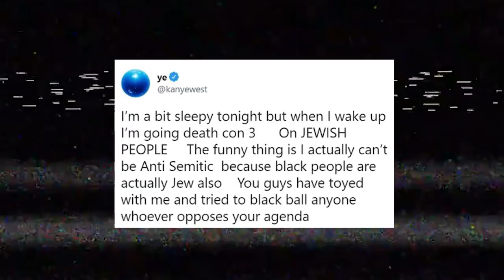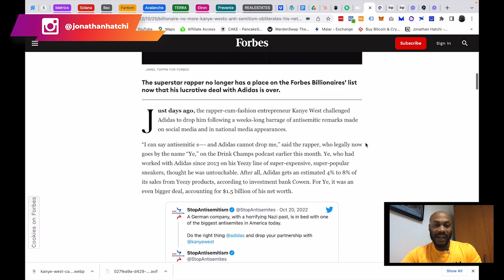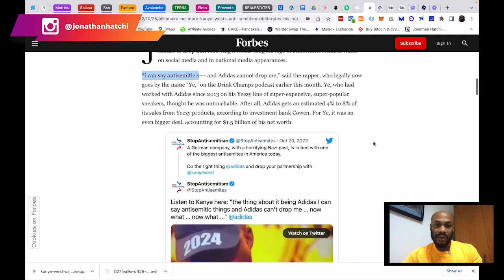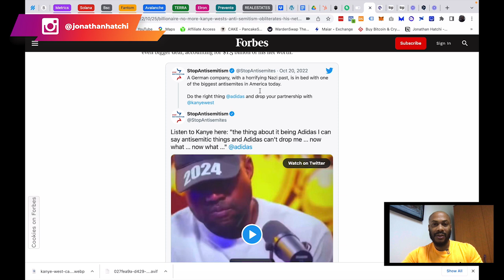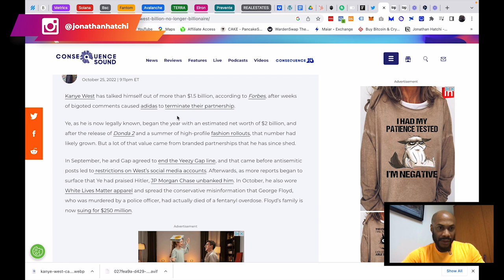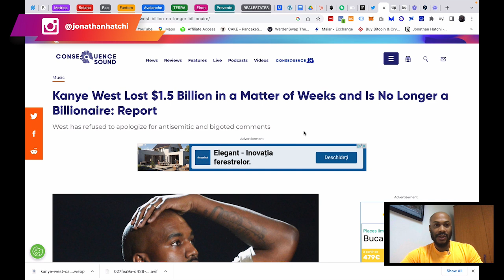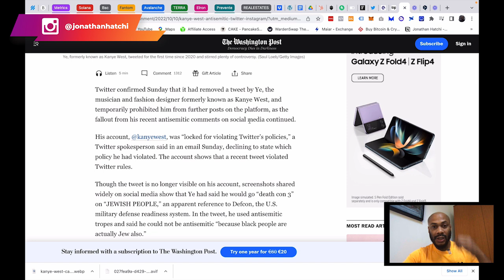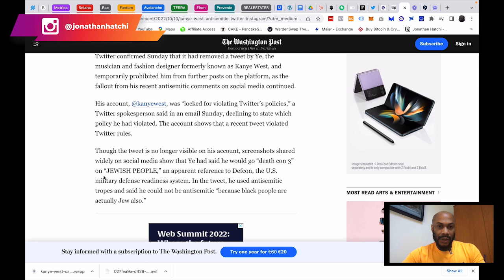Kanye West a perdu 1,5 milliard $ en 24H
Kanye West perd plus d'un milliard de dollars en moins de 24H... Quels sont les faits ? Quelles en sont les conséquences ? Pourra-t-il rebondir de nouveau ? Surtout quelles sont les leçons à tirer de cette situation historique ? Car oui, c'est le premier qui se fait autant canceller.

Dans cette vidéo, je fais un tour d'horizon sur l'actualité pour t'amener à comprendre ce qui se passe réellement derrière la scène.

0:00 intro
01:30 Le contexte
04:05 Les pertes
09:08 Les faits
15:03 Conclusion